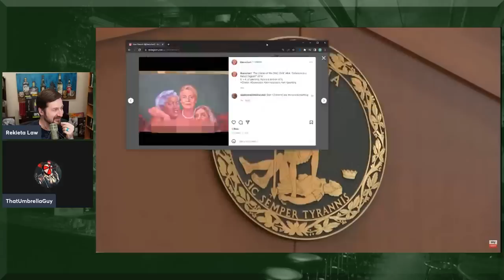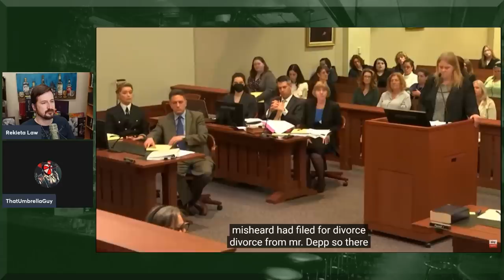Star Witness ROCKS Testimony in Depp v. Heard Trial feat. ThatUmbrellaGuy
Johnny Depp's longtime friend, Isaac Baruch, took the stand in order to defend help fight the accusations against Depp.

Come watch the hilarity of his testimony, and even a serious mistake that the defense let happen.